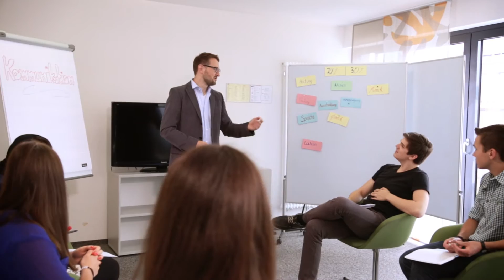Ausbildung in der Steuerverwaltung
Informationen über die Ausbildung zur Finanzwirtin bzw. zum Finanzwirt in der Bayerischen Steuerverwaltung